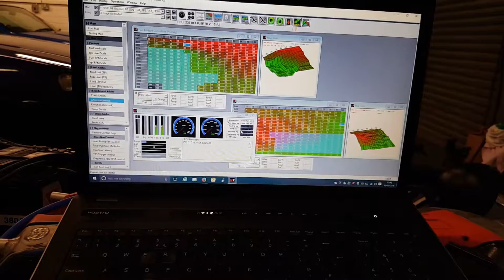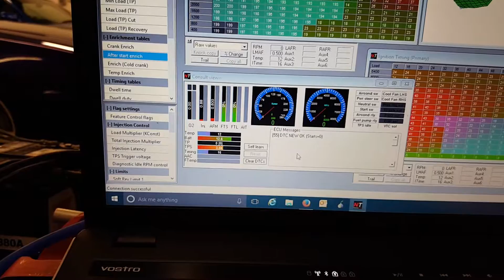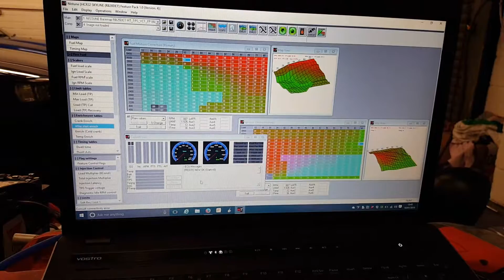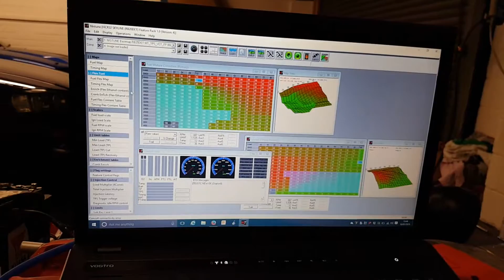Locost Skyline RB25 Kitcar - Ep28 NIStune!!!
Today we have Nistune working!!